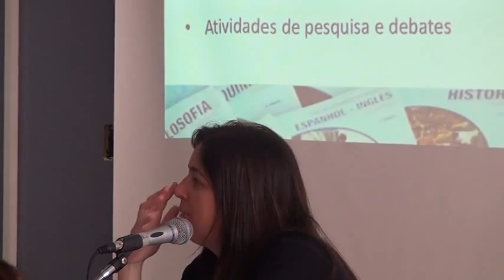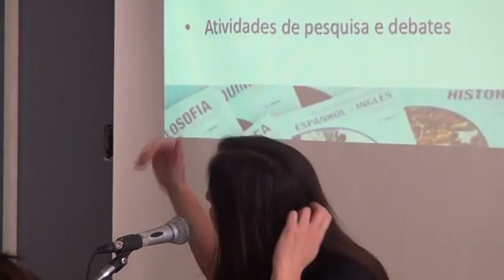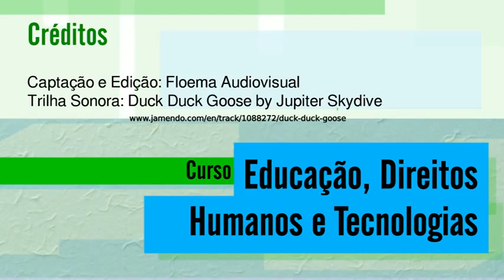04 aula b 04 720